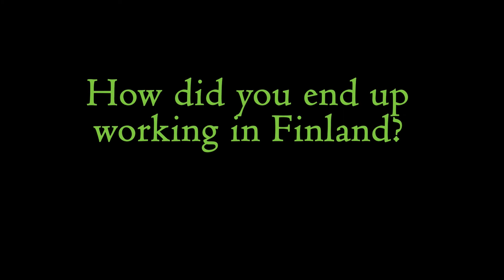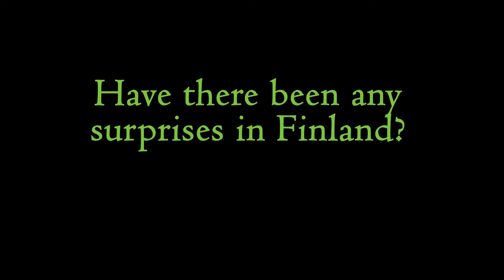Interview: Fadia Harb Garcia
Bows towards Kanta-Häme project.

PS. This video is also made by our students